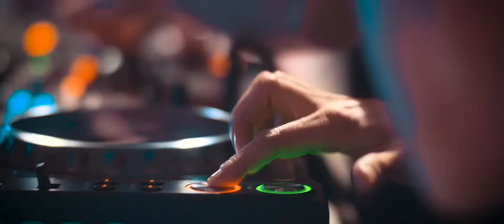Simon & Phil | ON TOUR #1 Spring Break Island @ Noa Beach Club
Shot our performance at Noa Beach Club, Zrcé Beach with some extra footage for you guys! Hope you enjoy it!

Tracklist:
0:01 Simon & Phil ft. Aloma Steele - Hold You

Directed, Filmed & Cut by
Mario Hegewald